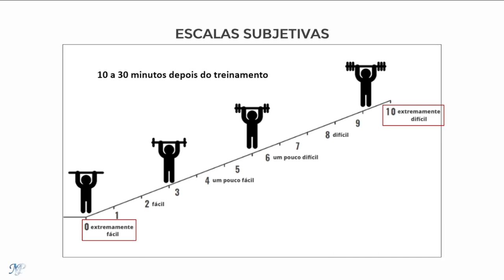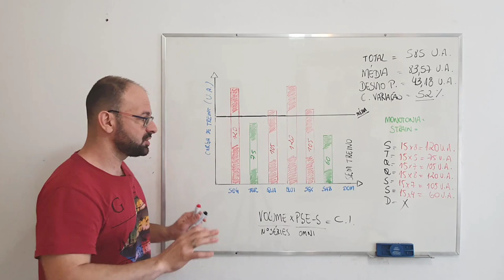Como usar a percepção subjetiva de esforço na musculação?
FONTE:
ROBERTSON, R.J.; et al. Concurrent validation of the OMNI perceived exertion scale for resistance exercise. Med Sci Sports Exerc. 35(2):333-41, 2003.

⚪️ MATRÍCULA PARA A EDUCAFIT - A NETFLIX DA EDUCAÇÃO FÍSICA

LIVROS
🟢 MANUAL PRÁTICO DE TESTES FÍSICOS - FRETE GRÁTIS

OUTROS LINKS
🟠 GRUPO OFICIAL DO TELEGRAM